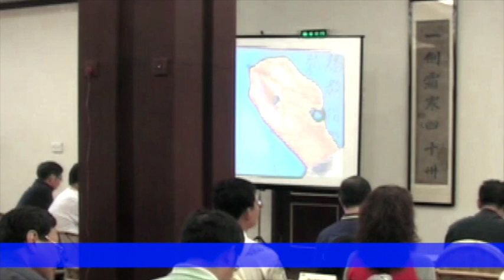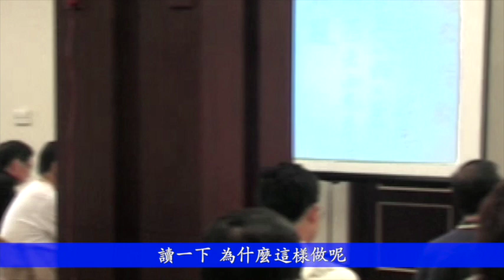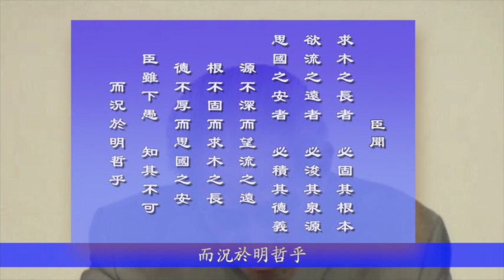現代工商業的自我修養第二十四講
我還是主張老古時的讀書 自己唸有個重點，這個題目是後人叫做（諫太宗十思疏）這個題目就要注意，他反對他十個方面 提出十個條件，以唐太宗當年統一天下 創業的英雄而政治是好的，不壞，他還提出來 雞蛋裡頭挑骨頭，講了他十個大缺點，準備是殺腦袋的～～～～
這是第二天， 懷師 強調了領導人必須 時時檢討自己日常的疏忽， 不要因為地位高了經常聽一些奉承的話而失去了判斷事情的能力，導致整個的功業 有所影響～～
面對的國內外的企業家講一些非常基礎的國學教育， 懷師有一點像是在做童年的紀錄， 時光倒轉追索他美好的童年～
18:58處。「文物官吏」的「物」沒改到。應該是「武」，「文武官吏」
非常抱歉再改一次！